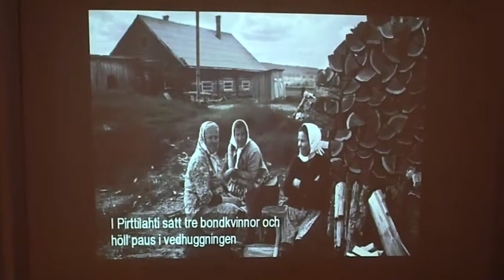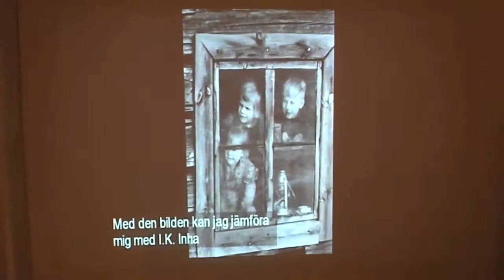20120415P4150046.MP4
Caj Bremer-näyttely. Näyttelyvideossa kuvaaja kertoo nuorten naisten kuvasta ja puunhakkaajanaisten taukohetkestä.